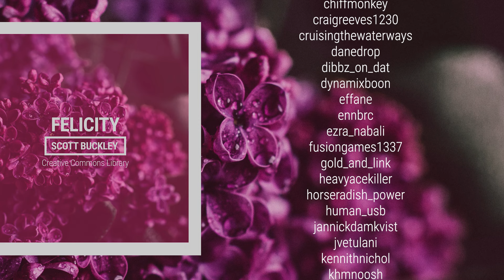'Felicity' [Uplifting Pop-Folk CC-BY] - Scott Buckley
A folksy, hopeful pop piano track that reminds me of a feel-good romantic comedy. Features mandolin, strings (with a violin lead), synth and acoustic drums.

📷 Album art by Amanda Buckley, from an original image by Marta Dzedyshko (via Pexels) - IG